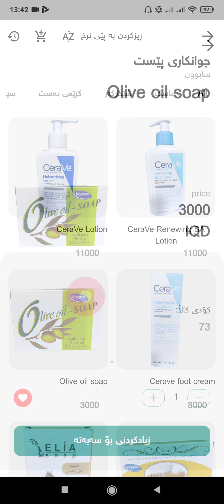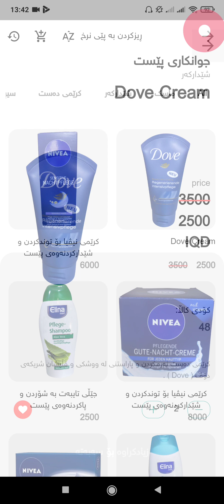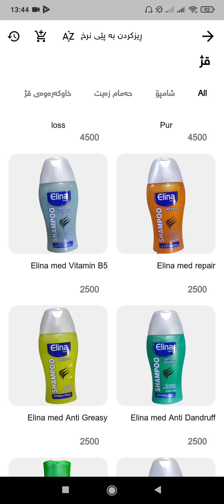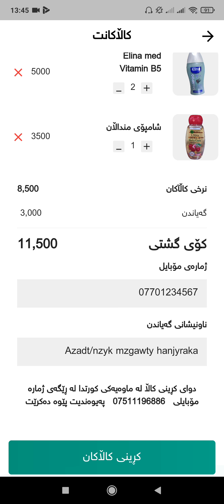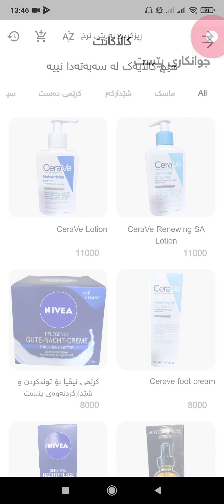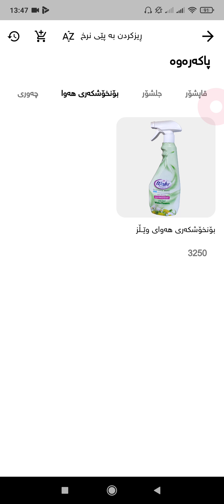چۆنیەتی کڕینی کاڵا لە ئەپڵیکەیشنی دەرمانی زیرەک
ئەپڵیکەیشنی WiseDrug (دەرمانی زیرەک)  دەرمانسازێک لە مۆبایلەکەتدا بێ بەرامبەر❗️  (وەشانی نوێ)
ئێستا لە وەشانی نوێی ئەپڵیکەیشنی WiseDrug  ٢ بەشی نوێ زیاد کراوە :
١-بەشی بابەتەکان کە ڕۆژانە بابەتی نوێی پزیشکی تیا بڵاودەکرێتەوە
٢-بەشی  بازاڕکردن بە ئۆنلاین کە دەتوانیت زۆر با ئاسانی بازاڕ بکەیت و پێداویستیەکانت دەگەیەنرێتە بەردەرگای ماڵت.
دەرمانی زیرەک WiseDrug  ئەپڵیکەیشنێکی پزیشکیە کە تایبەتە بە زانیاری لەسەر دەرمان و چۆنیەتی بەکارهێنانی.
پێویست ناکات زمانی ئینگلیزی بزانیت یاخود زانیاریت لەسەر دەرمانسازی هەبێت❗️ چونکە لەم ئەپڵیکەیشنەدا تەنها بە گرتنی وێنەی دەرمان بە کامێرای مۆبایلەکەت دەتوانیت سەرجەم زانیاریەکانی دەرمانی مەبەست ببینی.
وە بەشێکی تری ئەپڵیکەیشنەکە تاقیگەی زیرەکە کە لەڕێگەیەوە دەتوانیت زانیاری لەسەر کۆمەڵێک پشکنینی پزیشکی ببینیت و تەنها بە گرتنی ڕەسمی پشکنینە پزیشکیەکەت دەتوانیت بزانیت پشکنینی چیت بۆ کراوە
لینکی دابەزاندن بۆ ئەندرۆید:.
🌐ئەپڵیکەیشەکە دروستکراوەو گەشەی پێ دەدرێت لە لایەن گروپی WiseDevs
بۆ زانیاری زیاتر و پەیوەندی کردن سەردانی وێبسایتەکەمان بکەن